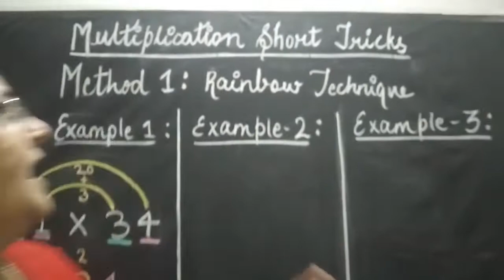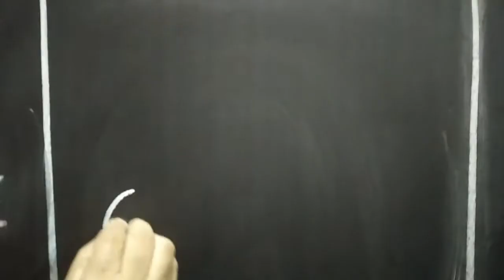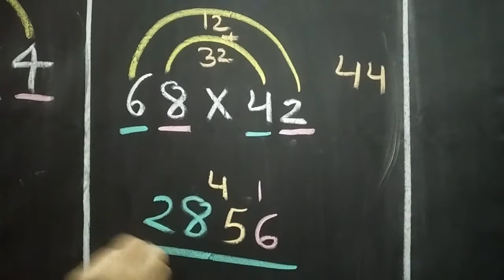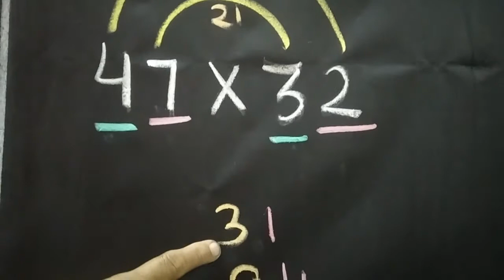Multiplication Short Tricks | Rainbow Technique | 2 Digits Multiplication | Mathematics Tricks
Hello Everyone!!